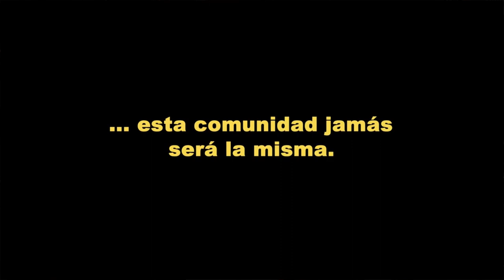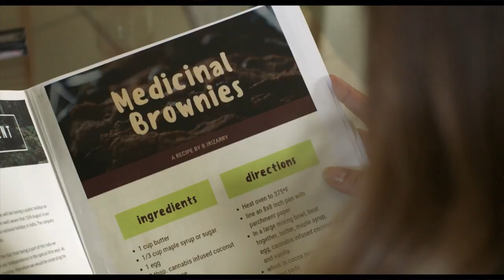Entrevista Bruno Irizarry (Director, y Escritor) y Karla Monroig (Protagonista) Película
Hablamos con el director y escritor de la película Boricua “Yerba Buena” Bruno Irizzary, y su protagonista Karla Monroig que nos habló sobre su rol, y el mensaje de superación, y resiliencia que nos presenta dicho filme.